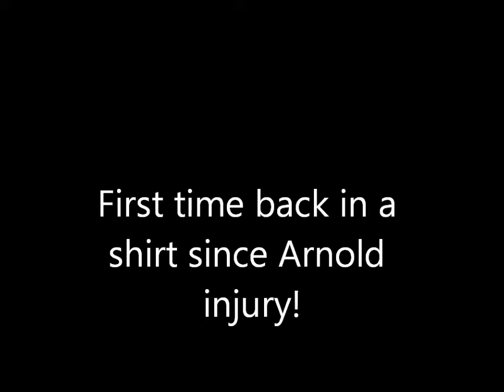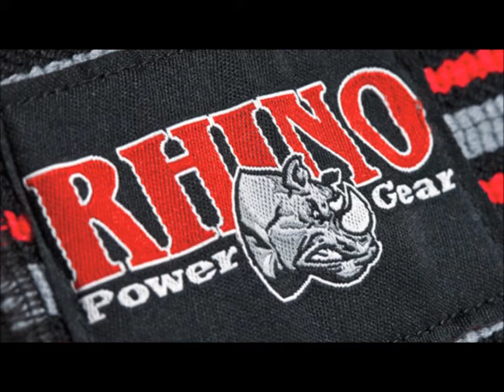Redemption begins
1st shirt workout since Arnold